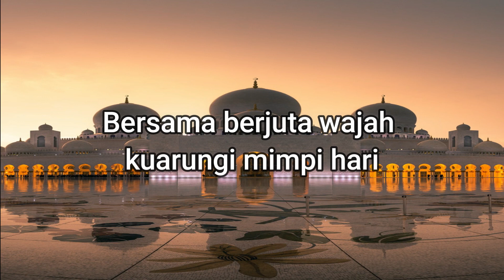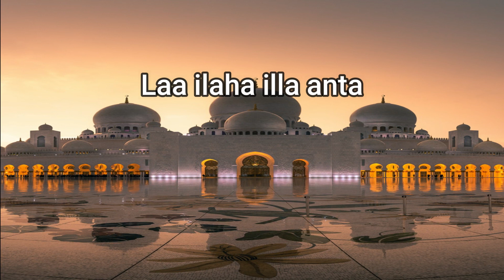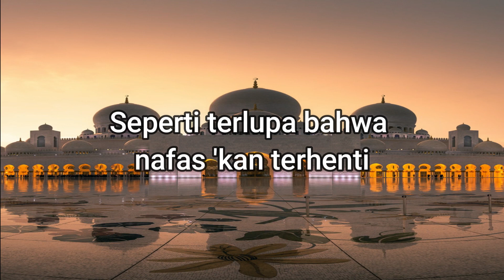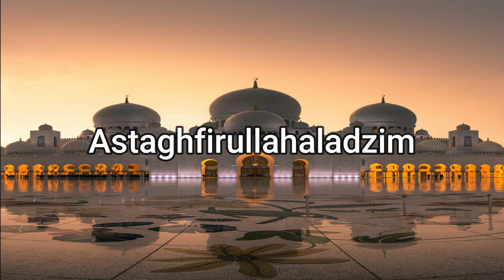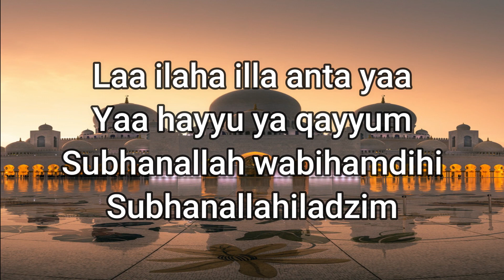Opick - Astaghfirullah [Lirik]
Opick - Astaghfirullah

PT. Aquarius Musikindo
On behalf of: Forte Records